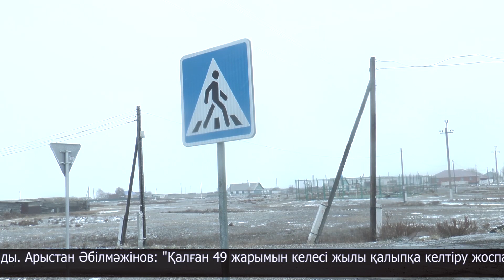Ақжар ауданында жол жөндеуге биыл 2,9 млрд теңге бөлінді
Ақжар ауданында жол мәселесі өзекті. Жыл сайын мұнда жолды қалыпқа келтіру үшін қыруар қаражат бағытталады. Нәтижесінде талай жыл бойы тұрғындардың берекесін қашырып келген жол мәселесі біртіндеп шешімін табуда. Ауданда 30 жылдан бері күрделі жөндеу көрмеген учаскелер қалыпқа келтіріліп жатыр.